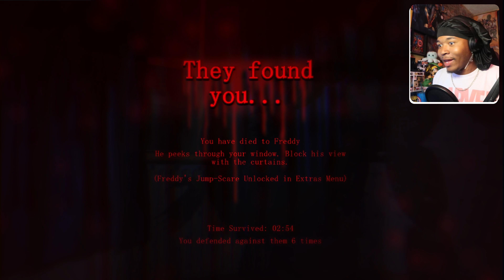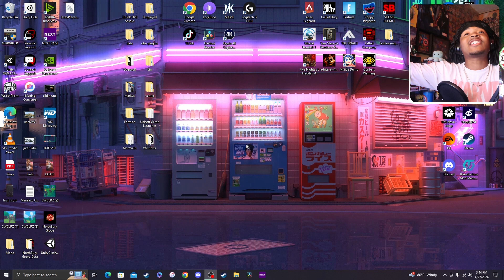A FNAF 4 REMAKE THAT IS GRAPHIC...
This game is a simple/short FNAF 4 fangame with no story, just made for fun between 2 friends. Can you survive when the lights go dim?
Get ready for a reimagined version of FNAF 4 featuring the nightmare animatronics! This game made me rage a little, but it's all in good fun.